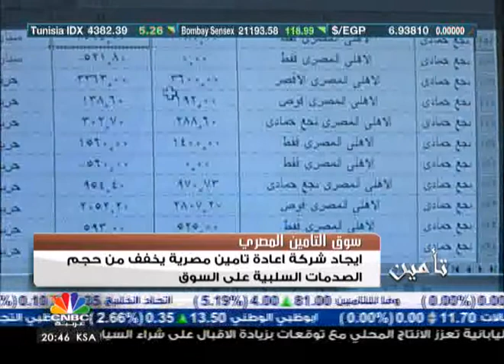سوق التأمين المصري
الزميلة رلى طراونة تسلط الضوء في هذه الحلقة من برنامج "تأمين" على توجه الحكومة المصرية لإعادة الحياة إلى شركات إعادة التأمين المصرية.